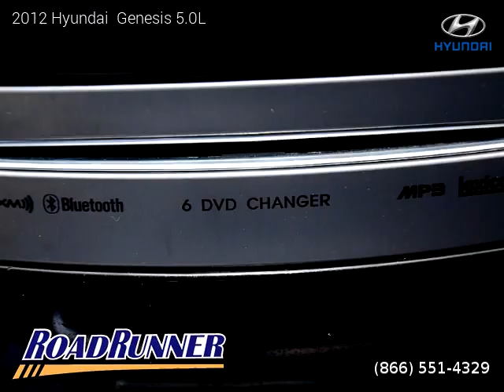2012 Hyundai Genesis 5.0L - Roadrunner Auto Group - Van Nuys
Roadrunner Auto Group - Van Nuys
14329 Victory Blvd

2 owners, Clean title, Extended Warranty Available, 83,033 miles, Automatic, Black Noir Pearl exterior, Jet black interior, Sedan, RWD: Rear Wheel Drive, 4 doors, 8 cylinders, Gasoline, MPG City 17 and 25 in Hwy.